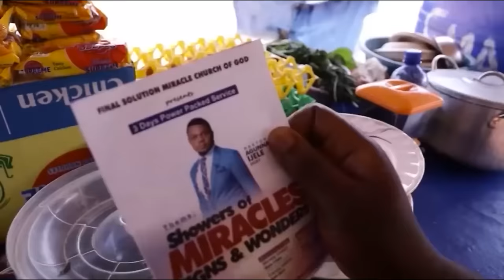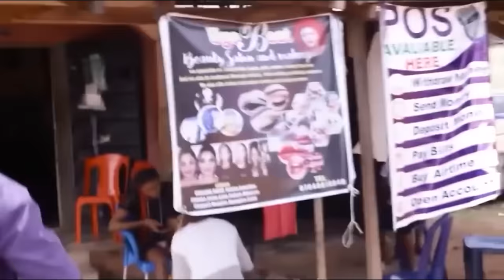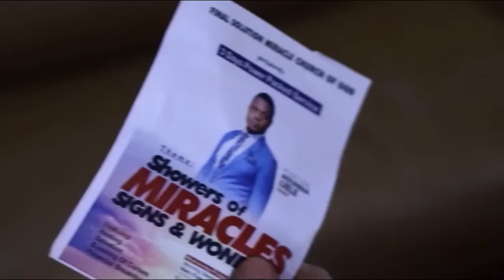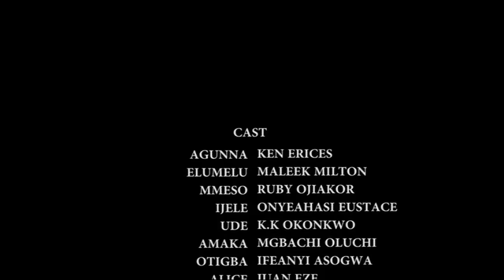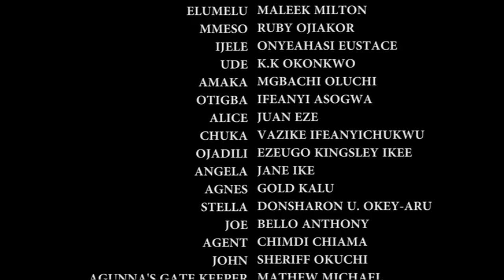LE PASTEUR OCCULTE QUI EST VENU POUR DÉTRUIRE - UNE HISTOIRE VRAIE - FILM NIGÉRIEN EN FRANÇAIS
Ne vous laissez jamais désespérer au point de finir par vous contenter de bien moins que ce que vous méritez. Et ne laissez pas une situation désespérée vous pousser à faire des choses désespérées. C'est un film nigérian en français | Film Nollywood en français | Film africain en français